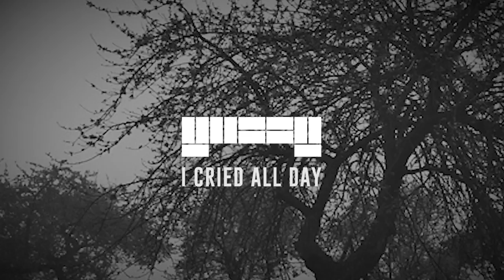Yuzzy - I Cried All Day | Hip Hop Beat [No Copyright Music]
Yuzzy - I Cried All Day | Hip Hop Beat

Feel free to rip, use, share, remix, transform. All I Am asking is for you to copy and paste this below:

I did compose these tracks. I do it for fun. I share these tracks to give back to the community. I am not a professional and I am probably the worst at mastering so you get what you hear.